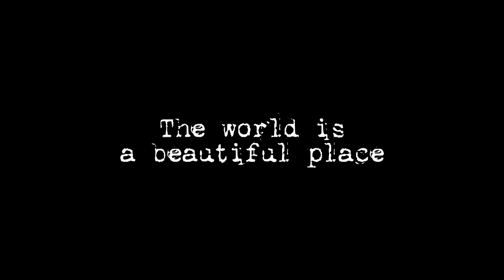Lawrence Ferlinghetti: The world is a beautiful place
To celebrate Lawrence Ferlinghetti's 100th Birthday we have delved into the archives to unearth a cluster of poems by the great Beat Poet.